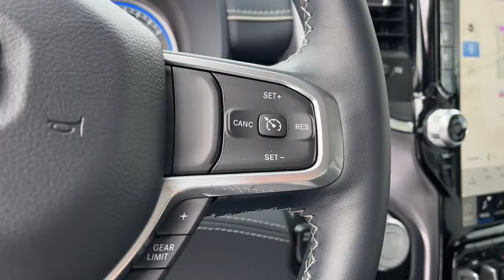2022 Ram 1500 Eau Claire, Chippewa Falls, Cadott, Thorp, Ladysmith, WI 8083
Bright White Clearcoat New 2022 Ram 1500 Limited available in Cadott, Wisconsin. Servicing the Chippewa Falls, Cadott, Thorp, Ladysmith, WI area.

2022 Ram 1500 EcoDiesel 3.0L V6 Limited Bright White Clearcoat 21/29 City/Highway MPGbrbrThe Chilson family has been doing business in the Chippewa Valley since 1959. Because we put our name on the back of every vehicle we sell our non-commissioned sales team is here to help you buy your next vehicle. We promise a no pressure easy sales experience. Our sales professionals will comb through all of the available incentives to make sure we get you the best price possible. Even though we are in a small town rest assured we stock a huge inventory of new Rams Jeeps along with minivans sporty cars and more. All of our new vehicles include a coupon book with discounts and no charge offers valued at $500. Stop in soon and check out our way of doing business and buy with confidence. We look forward to meeting you The Chilson Family.